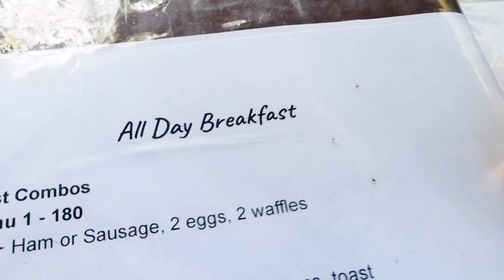CLIFF HOUSE | Valencia, Negros Oriental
Perched dramatically near a cliff with stunning views of a jungle
valley and clear stream. Cliff house is also a restaurant | February 5, 2020